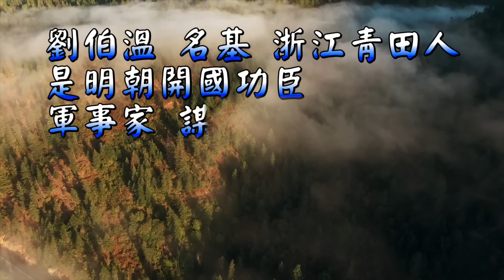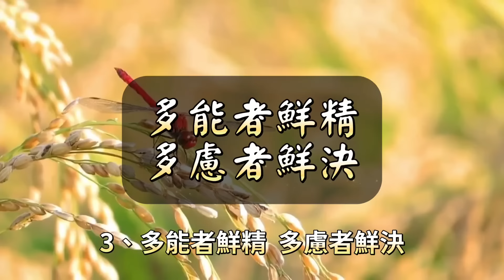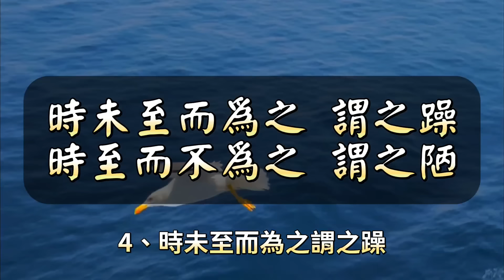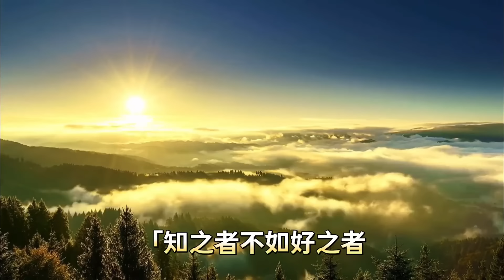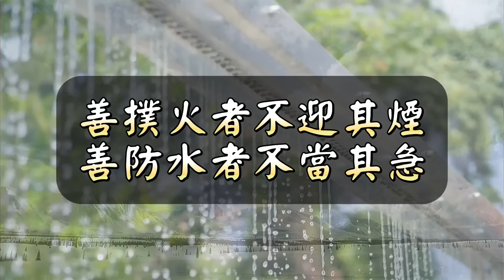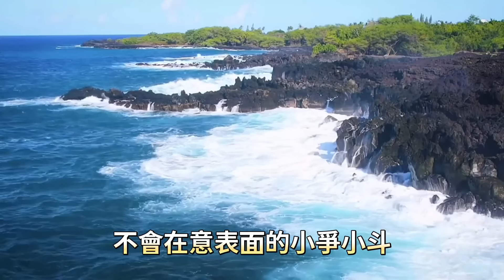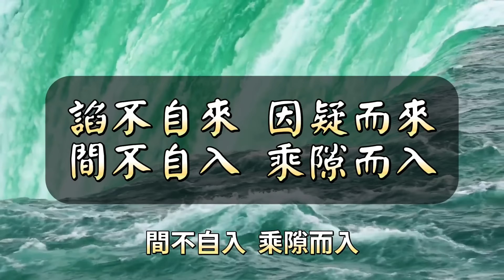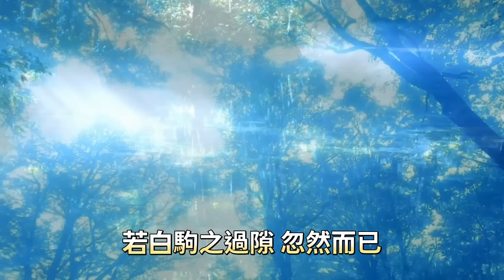神算劉伯溫，流傳最經典的15句話，句句智慧，百讀不厭。國學智慧 經典語錄 名人名言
與「神算劉伯溫，流傳最經典的15句話，句句智慧，百讀不厭。」相關內容：